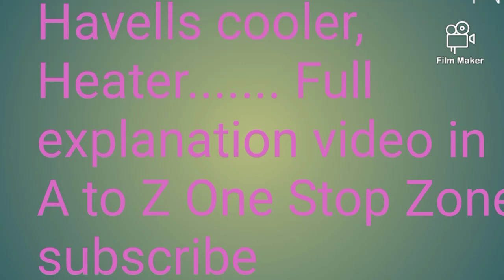Havells cooler A to Z One Stop Zone